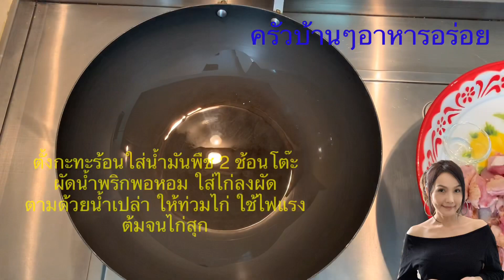Ep 86 แก๋งไก่ใส่ฟัก แบบเหนือๆวิธีทำง่ายๆสไตล์CC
เป็นอาหารพื้นบ้านทางเหนือ รสชาติอร่อยกลมกล่อม

ไก่บ้าน 1 ตัว
ฟัก 1 ลูก ขนาดพอดีแกง
พริกแห้ง 10-15 เม็ด
ข่า 1 ช้อนโต๊ะ
ตะไคร้ 2 หัว
มะแข่น  1 ช้อนชา
เกลือเม็ด 1 ช้อนชา
ผงชูรส 1 ช้อนชา
โขลกเครื่องแกงทุกอย่างรวมกัน แล้วผัดให้หอม ตามด้วยไก่ ผัดพอสุก เติมน้ำเปล่าให้ท่วมไก่ ปิดฝาต้มจนไก่สุกแล้วใส่ฟักลงไป
ปรุงรสตามชอบ ใส่ผักชีต้นหอมผักชีฝรั่งใบมะกรูด ก็เสร็จพร้อมทานเลย
ใบมะกรูด ผักชีต้นหอม ผักชีฝรั่ง ตามชอบ
น้ำมันพืช 2 ช้อนโต๊ะ สำหรับผัดน้ำพริก